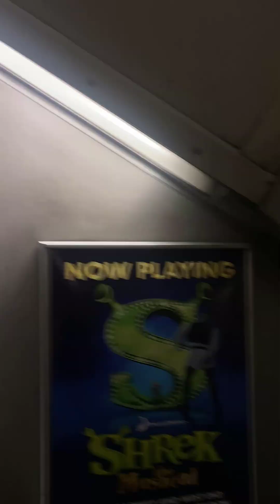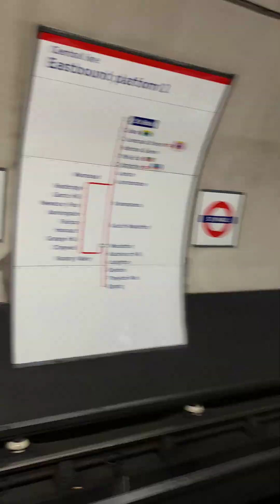St Pauls Cathedral Tour || London walking tour || Best Things To Do in London || Travel Vlog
A London city tour offers a vibrant mix of history, culture, and iconic landmarks. Visitors can marvel at the grandeur of Buckingham Palace, explore the rich history of the Tower of London, and enjoy panoramic views from the London Eye. The city is a blend of the old and new, with charming cobbled streets and modern skyscrapers like The Shard. Museums such as the British Museum and the Tate Modern provide insight into art and world history. A tour of London is not complete without a stroll along the Thames, taking in famous sights like Big Ben and the Houses of Parliament.

Traveling to London is an exciting experience, with its rich blend of history, culture, and modern attractions. Visitors can easily navigate the city using its extensive public transport system, including the iconic red buses and the London Underground. From exploring world-renowned landmarks like the Tower Bridge and Westminster Abbey to visiting vibrant markets in Camden or Covent Garden, there is something for everyone. London also boasts a diverse culinary scene, offering everything from traditional English fare to international cuisine. Whether you're sightseeing or enjoying the arts, London's unique charm and energy make it a must-visit destination.

St. Paul’s Cathedral in London is an architectural masterpiece and one of the most iconic landmarks in the city. Designed by Sir Christopher Wren, the cathedral features a majestic dome, which dominates the skyline and offers stunning views of London from its Golden Gallery. The interior is equally impressive, with intricate mosaics, a grand altar, and the famous Whispering Gallery, where a whisper can be heard clearly across the dome. St. Paul’s has played a significant role in British history, hosting royal weddings, funerals, and major national events. Its blend of classical and baroque architecture, combined with its rich history, makes it a must-see for visitors.